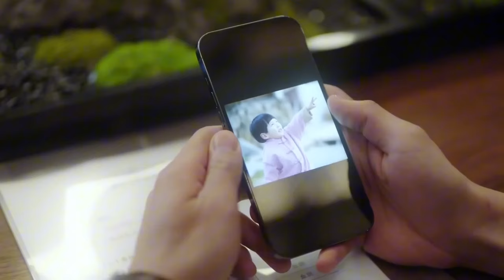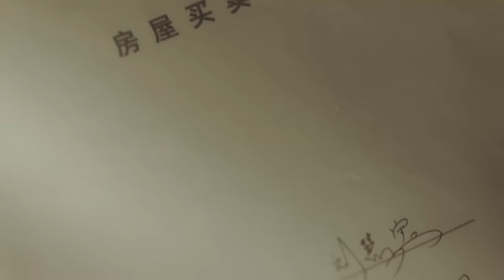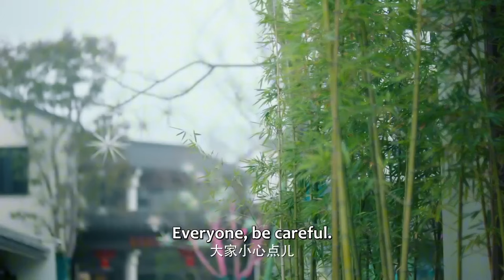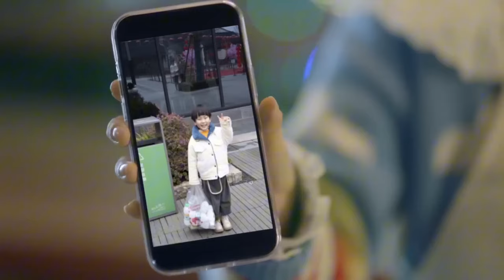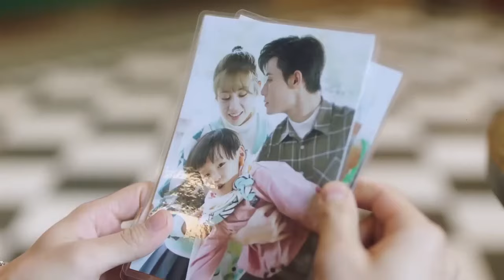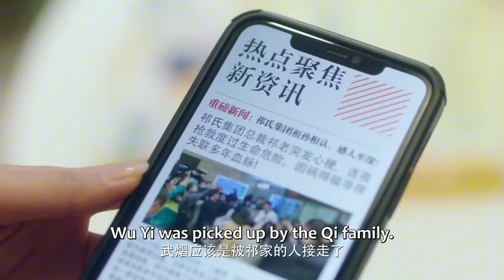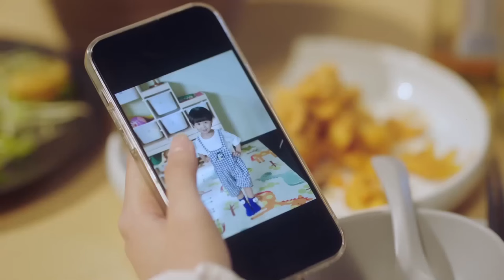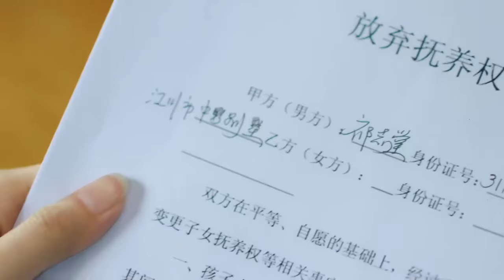全集💥離婚多年再見前妻，霸總才發現她沒有打掉孩子，自己竟然當爸爸了💥ENG SUB【与你的暖暖时光 Warm Time With You】最新電影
🍎剧名【Drama Name】：与你的暖暖时光 |  Warm Time With You

剧情简介
讲述了来自武术之家的女馆长武娇娇因意外，独自经营父母留下的武馆并照顾失踪的姐姐留下的孩子，虽然生活贫瘠，但抚养孩子时带来的欢乐，抵消了辛劳和疲惫；男主人公祁墨虽来自富豪之家，却从未享受过家庭的温暖，为了争取家庭的认可，偶然绑定到了武娇娇的武馆之中，发生了一段啼笑皆非，又温暖治愈的故事。